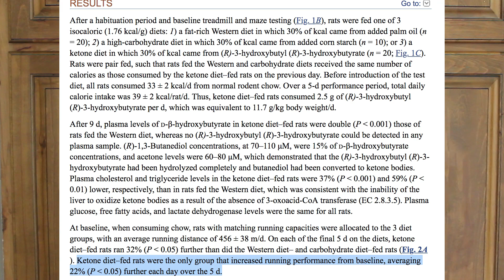How Keto Boosts Energy for Easier Weight Loss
Come join us in our Keto Family Class! Enjoy family friendly foods and hop right into ketosis!  We have weekly workshops for the first 5 weeks, a 5-week starting guide, grocery lists, meal plans, freezer cooking, and loads more! We'd love to have you here!